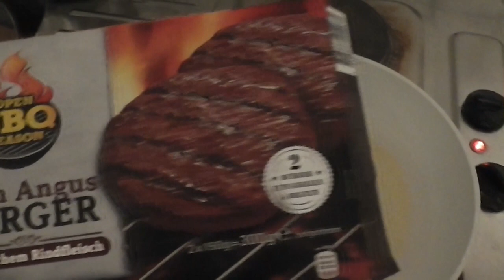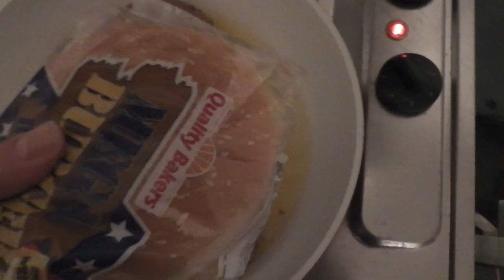Burger selber machen | Kochen mit ShaneTSGTV PartyVLOGS